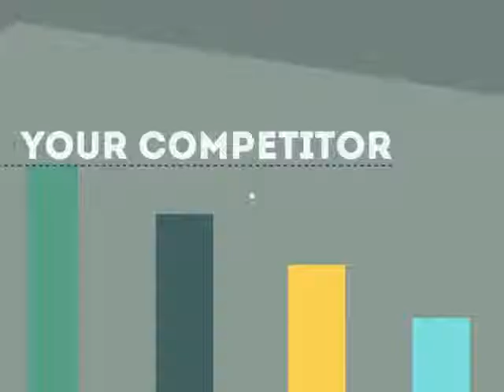Harding Township NJ SEO Marketing Company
0:01 Harding Township NJ search engine optimization

0:20 Harding Township NJ search engine optimization companies

0:25 Harding Township NJ search engine optimization seo services

0:30 Harding Township NJ local search engine optimization services

0:34 Harding Township NJ seo search engine optimization

0:39 Harding Township NJ search engine optimization seo

0:45 Harding Township NJ affordable SEO services

0:49 Harding Township NJ search engine optimization service

0:52 Harding Township NJ best seo companies

0:55 Harding Township NJ search engine optimization services

1:03 Harding Township NJ web designers

1:09 Harding Township NJ SEO Marketing Company

1:13 seo Harding Township NJ

1:18 Harding Township NJ seo

1:25 seo Harding Township NJ

1:29 Harding Township NJ web development

1:31 Harding Township NJ Social Media Marketing

1:32 Harding Township NJ seo company

1:37 Harding Township NJ search engine optimization company

1:41 Harding Township NJ seo company

1:45 seo company Harding Township NJ

1:49 Harding Township NJ web design

1:55 Harding Township NJ web development company

1:56 Harding Township ecommerce web design

1:57 Harding Township NJ Professional SEO Services